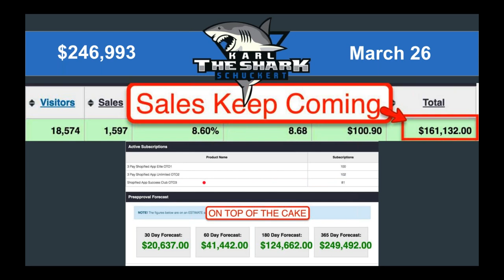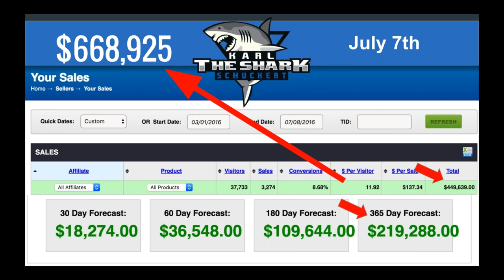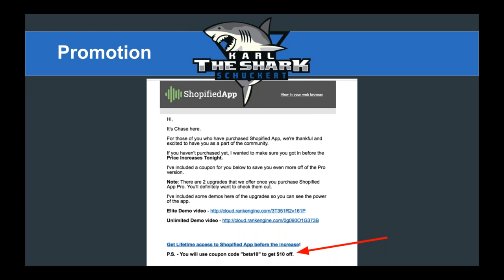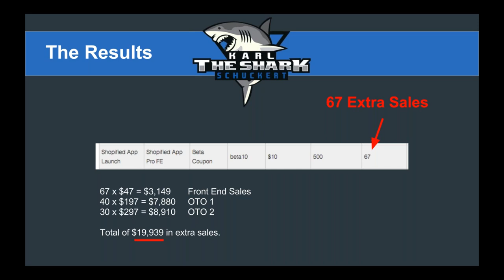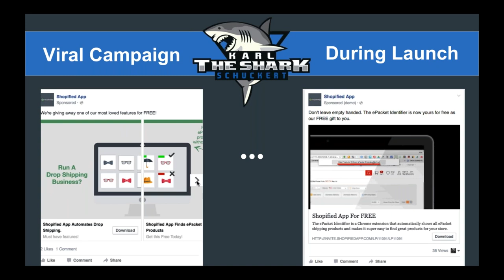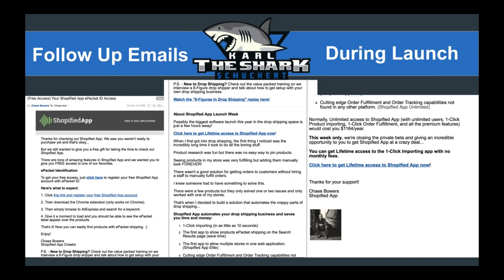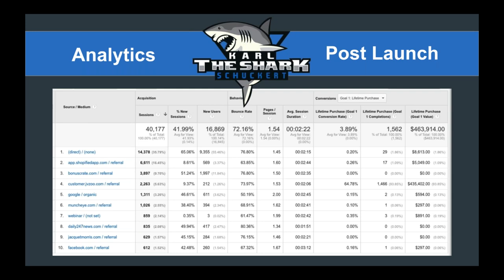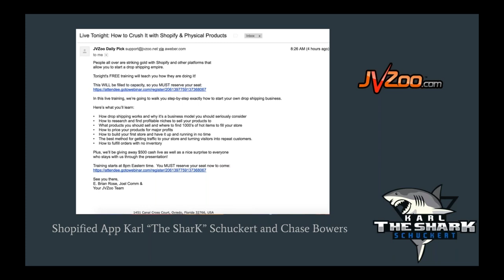$668,925 Launch Case Study with Karl The SharK Schuckert & Chase Bowers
Great Case Study on how to launch products, software.